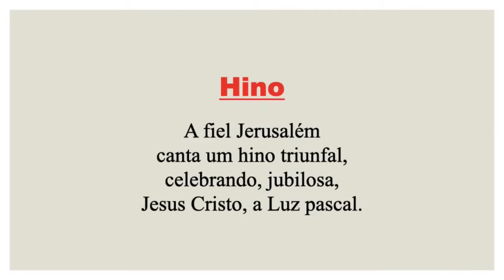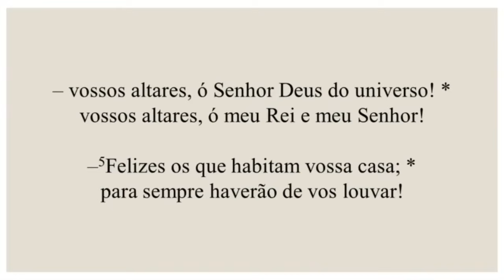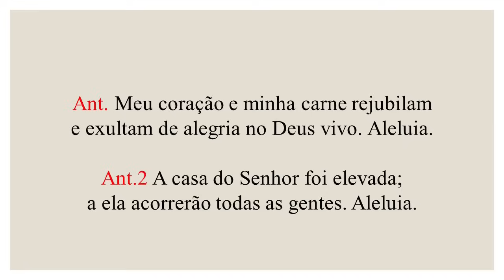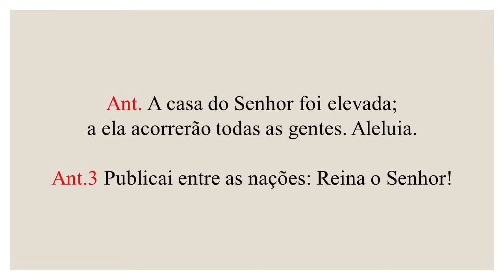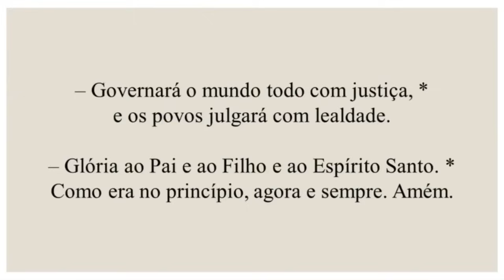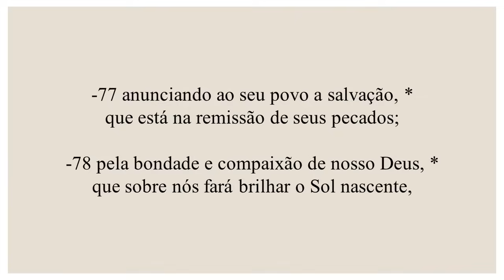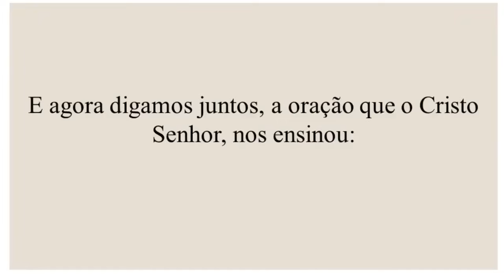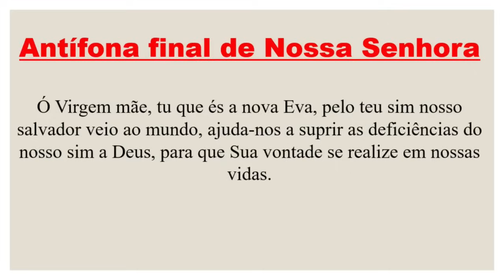Laudes- 15 de Abril de 2024| 3ª Semana do Tempo da Páscoa| 3ª Semana do Saltério